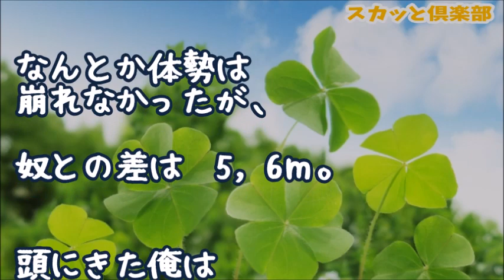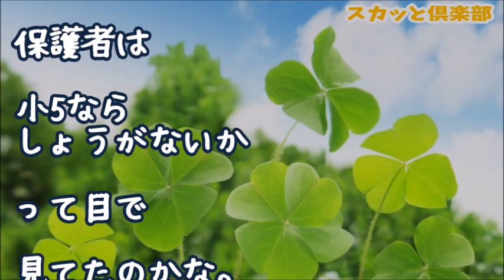【スカッとする話】運動会でイジメ首謀者と100ｍ競争を走ることに！首謀者｢お前カスいから楽だわーーーｗ」→当日、必死で走りこんだ俺に勝てないと思ったのか右手で俺を突き飛ばしてきた！→結果ｗｗｗ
【スカットする話】母親の実家の納屋に保管してる灯油が頻繁に盗まれるので、代わりに水を入れておいた。→結果ｗｗｗ

【スカッとする話】Tシャツ姿に子連れで面接に来た40歳のBBAが簿記と英検と秘書検１級という凄い資格持ちの高スペックだったので「ここまで何で来ましたか？」と英語で話しかけてみたら…

【スカッとする話】いじめっ子に２階からランドセルを投げ落とされた→先生「あなたが悪いからでしょ？勘違いよ！」→私「先生に言っても助けてくれない…」母に相談したらまさかの提案が…

【スカッとする話】イジメられてる転校生を助けた為に不遇な学生生活を送った私「助けなければよかった」と後悔していたが→数年後、婚家の危機になんとあの転校生が現れた！

●引用元
▽記事